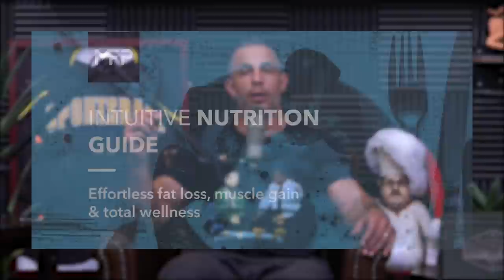1705: How To Stick To Your Diet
00:00 Intuitive Nutrition Guide
01:03 An open secret in the big box gym industry when it comes to making changes.
05:14 Why the approach you are taking is all wrong.

08:05 Ten Steps on How to Stick to Your Diet.
08:56 1 – Don't think of it as a diet.
12:49 2 – Start with small, but challenging, realistic goals.
20:05 3 – Understand and value all the benefits of food.
26:16 4 – Focus on your behaviors first.
29:35 5 – Become aware before, during, and after you eat
33:09 6 – It's not that you can’t have the food, but you choose not to.
37:10 7 – Create barriers between you and your trigger foods.
44:16 8 – Tell the people in your life who care about you.
47:25 9 – Be empathetic to yourself.
50:38 10 – Learn to enjoy the journey.

Mind Pump 1050: Mark Manson- The Subtle Art Of Not Giving A F*Ck

People Mentioned

1705: How To Stick To Your Diet